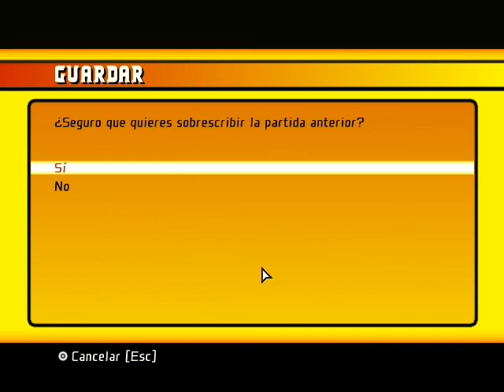Guia TOD parte 15 (vuelvo a la accion)